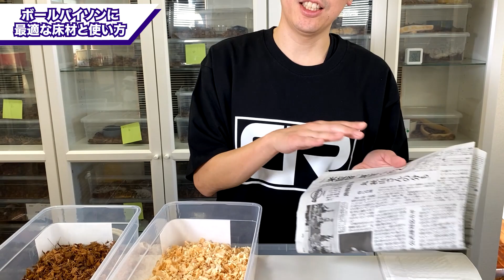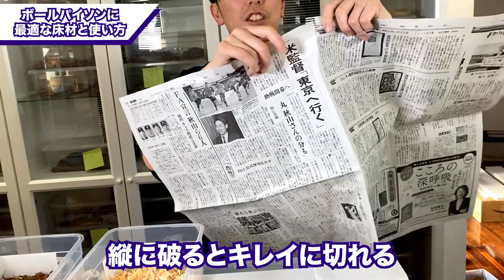【ボールパイソン】飼育ケージの中に入れる床材の敷き方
こんにちは！蛇屋のヒロアキです。
本日は、蛇の中でも驚くとボールのように丸まる性質を持つ「ボールパイソン」の飼育ケージの中身、床材の選び方や、コスパ良く調達する方法、実際の敷き方などをご紹介しています。

こちらのチャンネルは、ボールパイソン専門店のDeu-Reptilesが運営するYouTubeチャンネルです。

Deu-Reptilesでは、東京町田にあるボールパイソン専門店で、輸入、繁殖、販売を行なっています。

LINE（世界で唯一のボールパイソンに出会える？最新輸入情報などはこちら）

〜ボールパイソン専門店・デューレプタイルズ〜
住所：〒194-0022　東京都町田市森野4丁目7-1-2F
名称　 Deu-Reptiles
第一種動物取扱業の種別　販売　保管　貸出
登録番号　東京都第103064号
登録の有効期限の末日　2025年11月19日